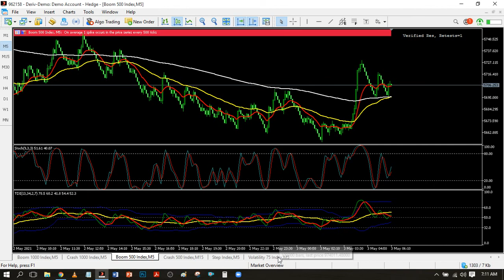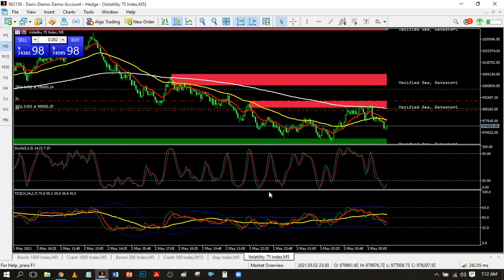Bitcoin Weekly Update 3rd - 9th May, 2021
Download for FREE the INDICATORS/SOFTWARES I use for trading that will help you to be a profitable trader.

Trading Rules:

1.

2. Fund Account to use real money or practice with demo fund first before using real money.

Also, like our videos and share them with your friends.